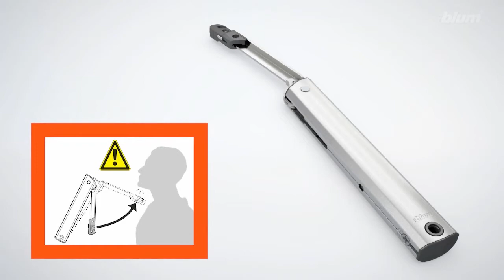劉三blum五金 台灣總代理-Blum kla0036 HK-XS 安裝影片檔